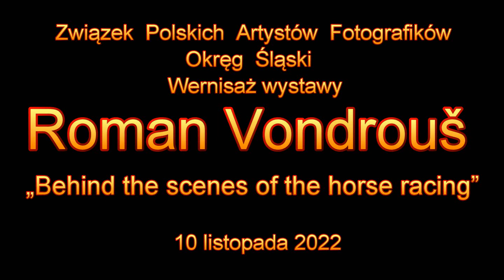ZPAF Okręg Śląski - Roman Vondrouš - 27102022 Red. Jerzy Granowski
Związek Polskich Artystów Fotografików Okręg Śląski oraz Instytut Twórczej Fotografii FPF SU w Opawie zapraszają do zwiedzenia wystawy fotografii Romana Vondrouša „Behind the scenes of the horse racing”.
Wystawę można oglądać do 30 listopada 2022 roku od wtorku do piątku w godz. od 17.00 do 20.00. Kuratorem wystawy jest Arkadiusz Ławrywianiec. Wstęp wolny.

Roman Vondrouš urodził się w Pardubicach w Czechach. Ukończył Instytut Twórczej Fotografii na Uniwersytecie Śląskim w Opawie w Czechach. Obecnie pracuje nad doktoratem w Instytucie Twórczej Fotografii w Opawie. W 2013 roku wygrał w kategorii Sport Action w World Press Photo. Od 2005 roku pracuje jako fotoreporter dla Czeskiej Agencji Prasowej, gdzie odpowiada za codzienne aktualności. Fotografował wydarzenia na Letnich Igrzyskach Olimpijskich w Pekinie 2008 i 2022, a także Zimowych Igrzyskach Olimpijskich 2012 i 2014 w Vancouver i Soczi.
Główną częścią jego pracy jest fotografowanie wyścigów konnych; zarówno na torze, jak i za kulisami. W wolnych chwilach pracuje również nad własnymi projektami. Oprócz tego pracował przy wielu innych obszerniejszych lub krótszych fotograficznych cyklach dokumentalnych i reportażowych.